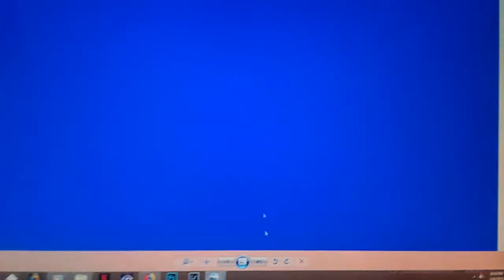The Little Mermaid